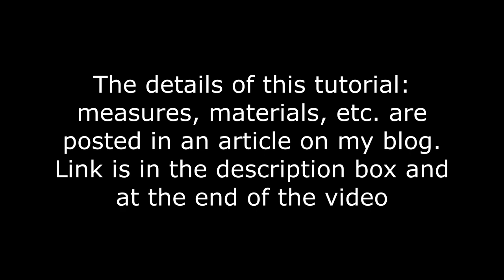MANDALA PEACOCK / STEP BY STEP TUTORIAL / BEGINNERS/ MANDALA ART (Art Lesson 82)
I love drawing Animal Mandalas, don't you? On this channel, so far, there are three Animal Mandala tutorials: Owl, Butterfly, and today the peacock.
The tutorials are tailored for beginners and to help every person who desires to draw a mandala and is still intimidated by this art to understand that this art is open for every person to enjoy. You don't need to be an artist or have any artistic skills whatsoever to be able to accomplish a Mandala art project.

If you are looking to relax through art, meditative arts are your best remedy. Besides drawing a Mandala, you can color a Mandala as well. I have a number of books published on Amazon that I would love you to check and leave your feedback:

If you would like to be notified by email about new videos and books, sign up